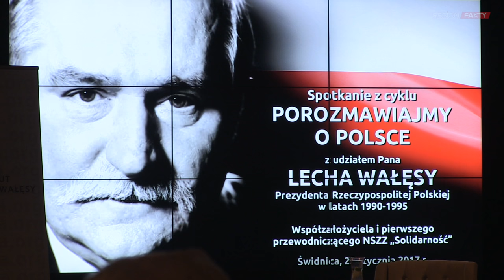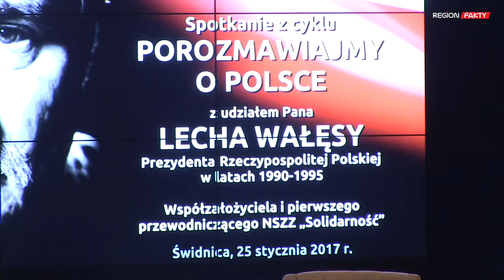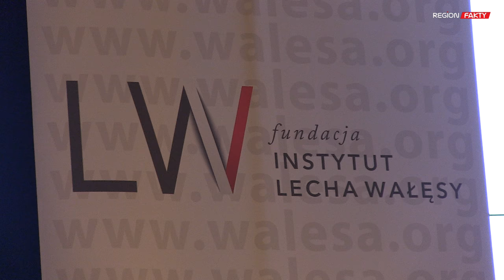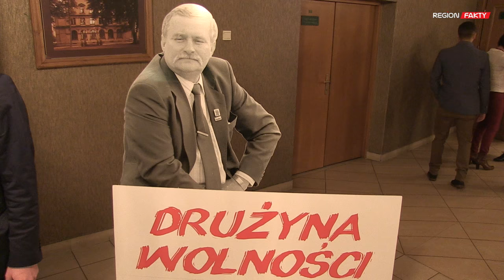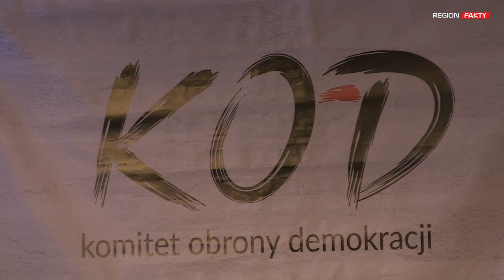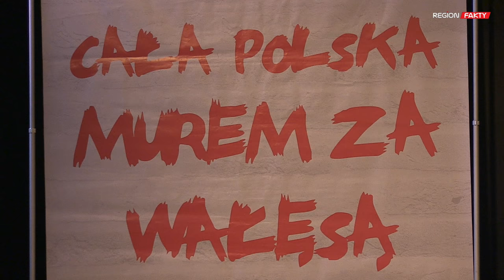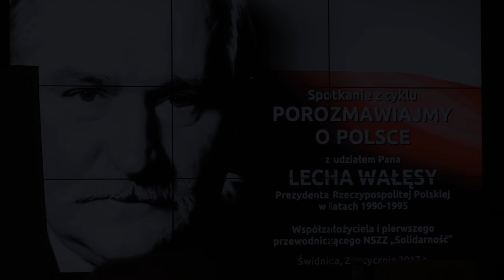Lech Wałęsa w Świdnicy